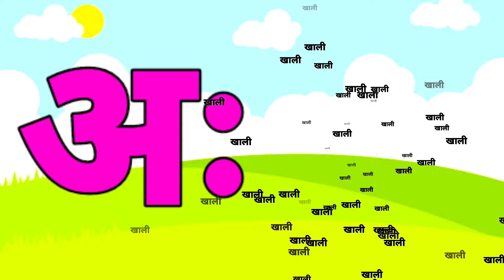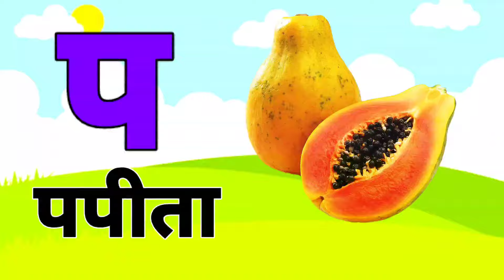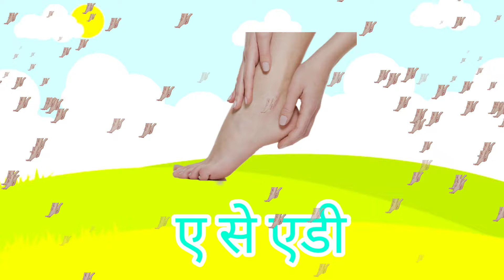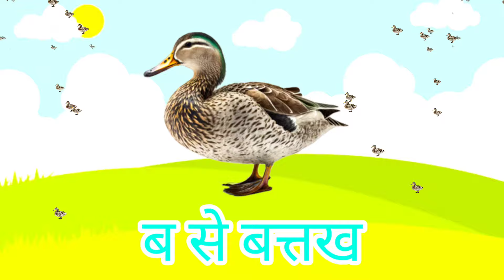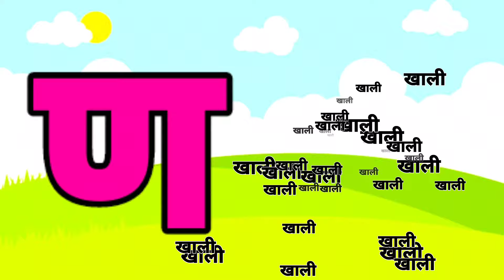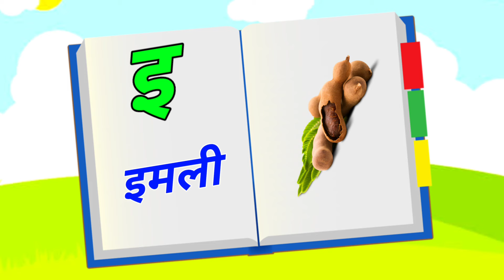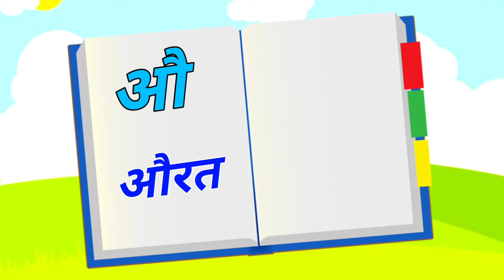123 Numbers, learn to count, One two three, 1 to 20, 1 to 100 counting, Hindi alphabet